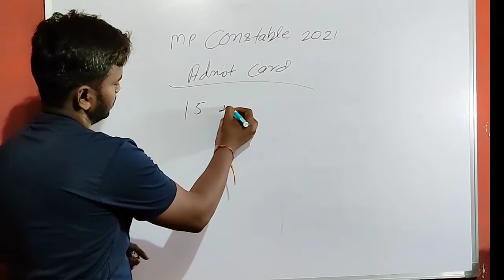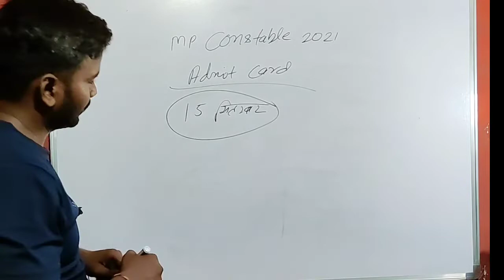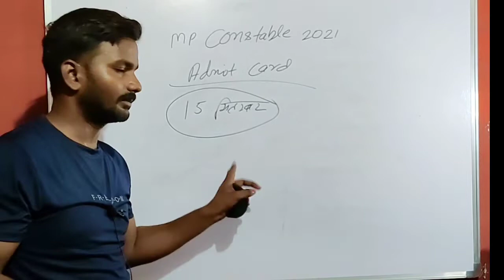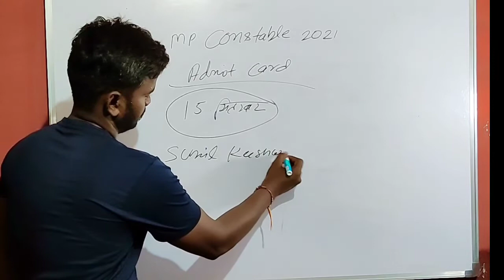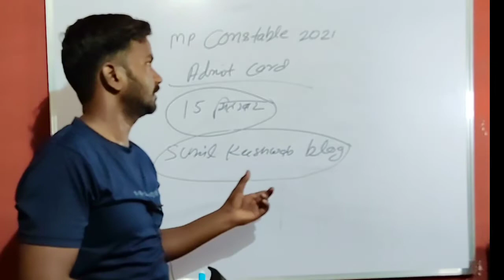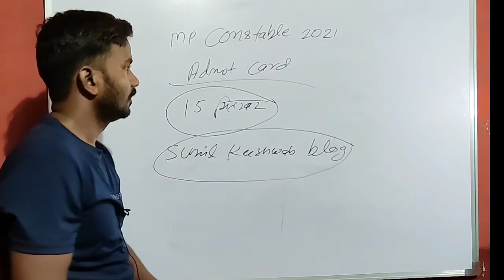Mp constable admit card 2021 date announced